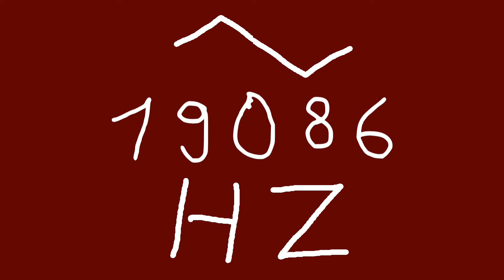19086 hz triangle